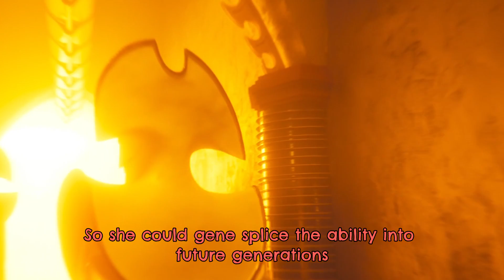[DWPoop♪] Master Mash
Happy Halloween!
Doctor Who Poop Theme composed by Ioan Morris
Written and edited by George Wilson
Co-written by Jericho Buckel